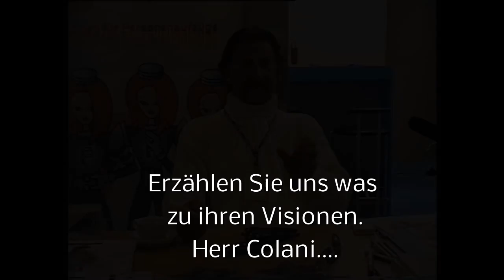KJS Potsdam - Colani Interview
Zwei Tage mit Prof. Luici Colani unter Mitwirkung von Wulff
in Braunschweig bei Försteraufzugbau und auf der Interlift 2003 in Augsburg
mit genialem Interview
Eine AG Produktion Weber/Koeppe